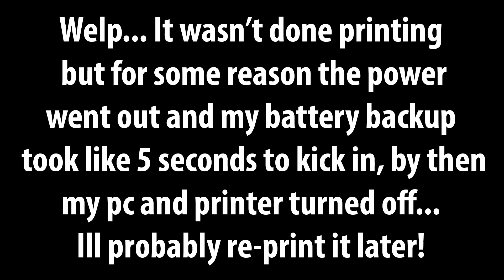3D Printing Sharkz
I found this on Thingiverse and thought I would print one out for you guys!